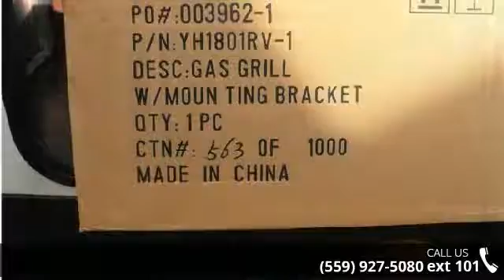2016 Forest River Vibe T245BHS - Toy Hauler Liquidators ...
We will not be undersold!!Complete PDI walk through as well as 24 hour technical support for as long as you own your trailer!!We are the #1 seller of new used and bank repo Toy Haulers in America. We carry over 35 lines of new Toy Haulers, Travel trailers and 5th wheels and have an unbelievable selection of used Toy Haulers!!We have been in business for 35 years and we maintain an A Plus rating with the BBB. We have won the peoples choice award on multiple occassions. We offer financing at super low rates and great terms. Interior Color:No ColorExterior Color:White